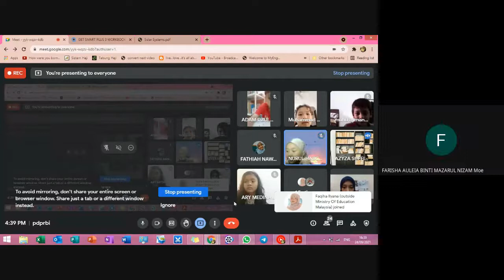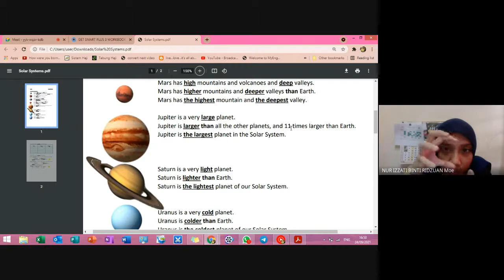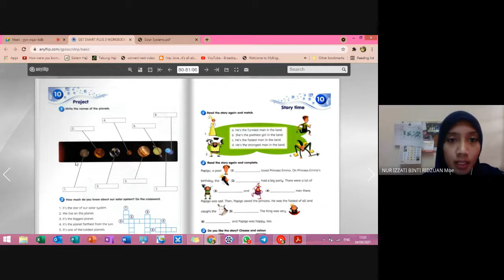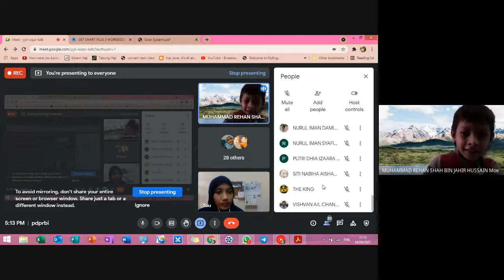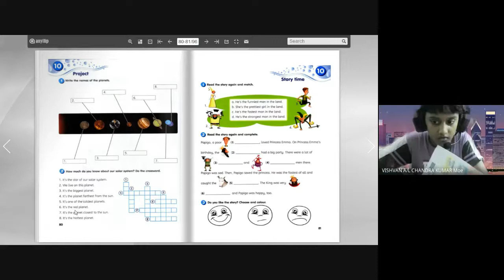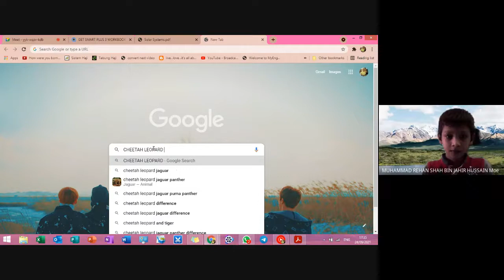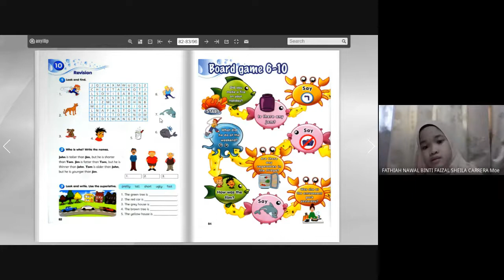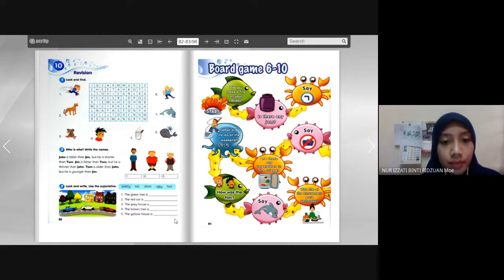PdPR BI (FRIDAY, 24/09/2021) UNIT 10 REVISION - WORKBOOK, PAGE 80 & 82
The recorded PdPR video for my pupils' reference